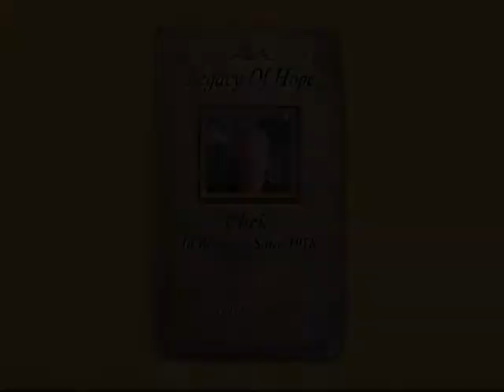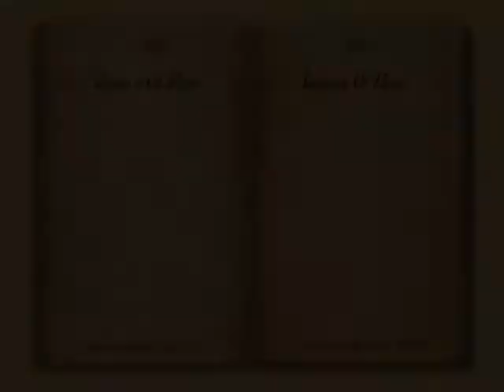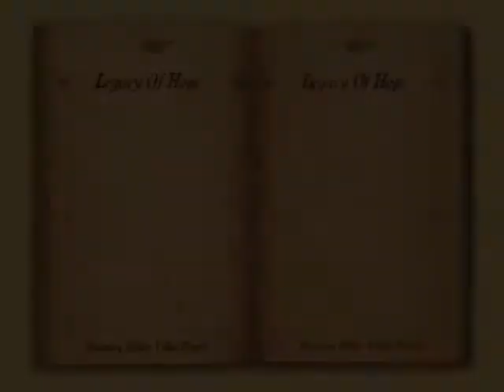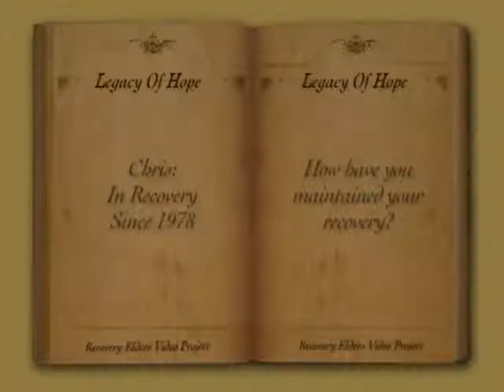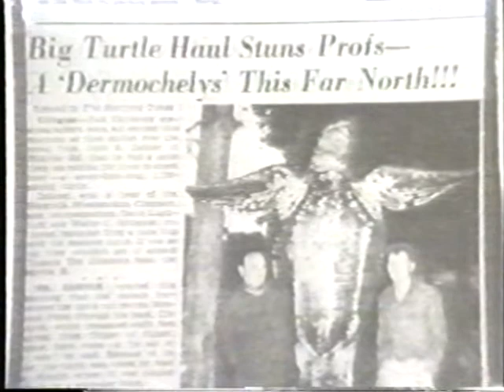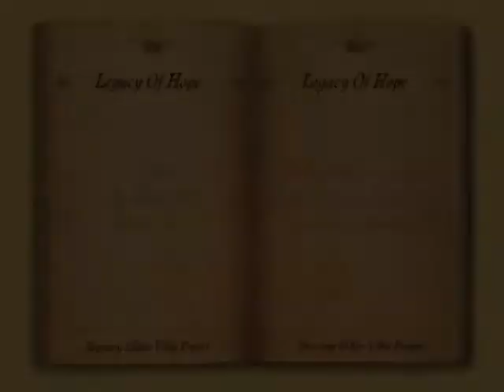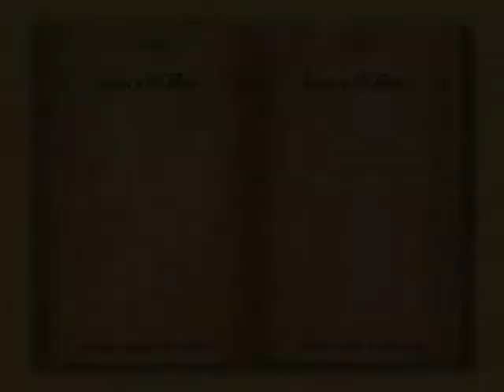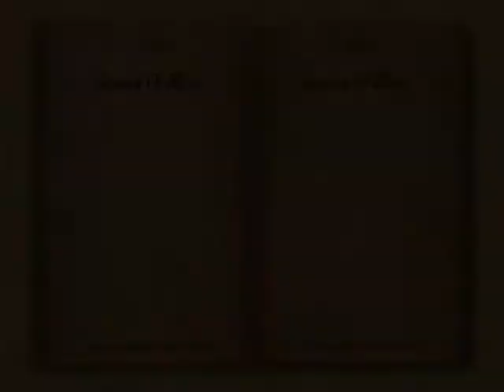Legacy of Hope Chris Luginbuhl In Recovery Since 1978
My Story of recovery from the disease of Alcoholism.